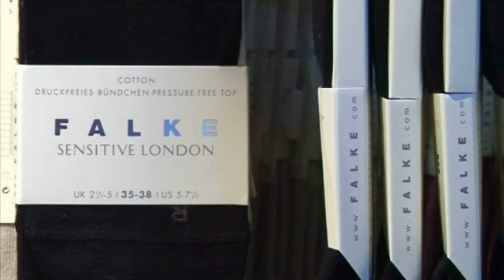Vaateliike Paimio Mininurkka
Mininurkka sijaintina: Paimio. Yrityksen päähakusanat ovat: vaateliike ja rintaliivit. Verkkosivuillemme pääset yllä olevasta URL-osoitteesta.